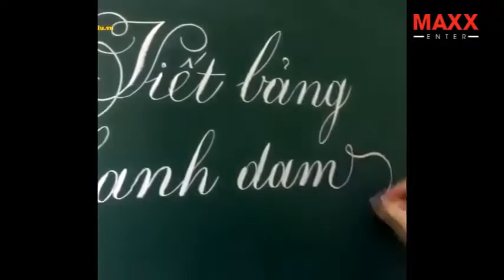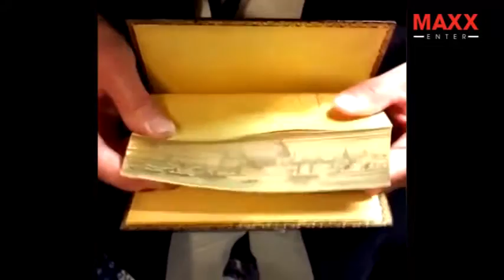Oddly Satisfying Videos #6 | The Most Satisfying Video in the World 2017